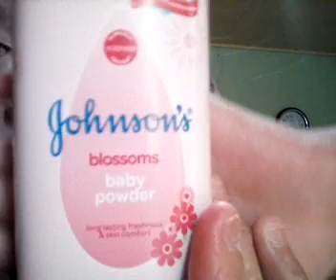50 polbo challage